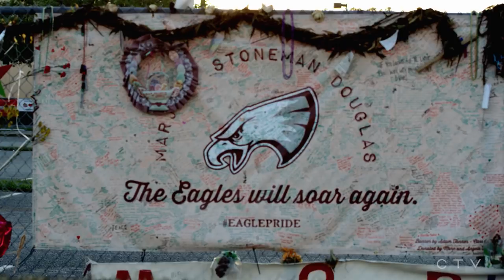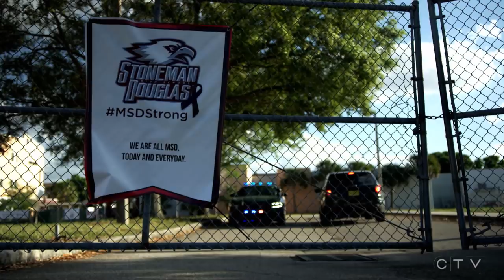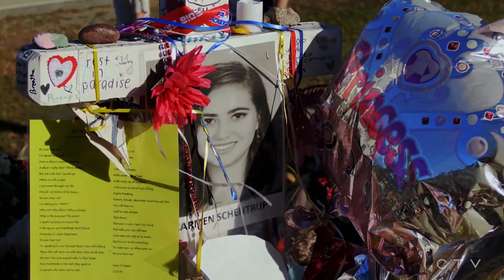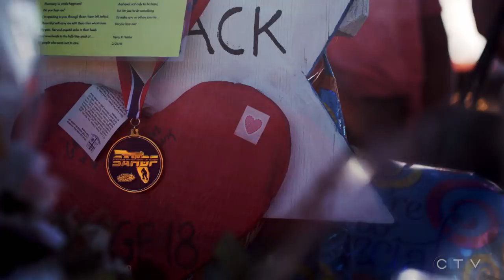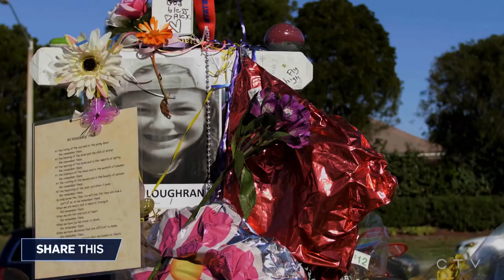W5: The story of the Marjory Stoneman Douglas hockey team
Marjory Stoneman Douglas High School in Parkland, Fla. was changed forever when a former student opened fire in the school. TSN's Rick Westhead tells the uplifting story of a team rising above their grief to honour the victims of an unspeakable tragedy.